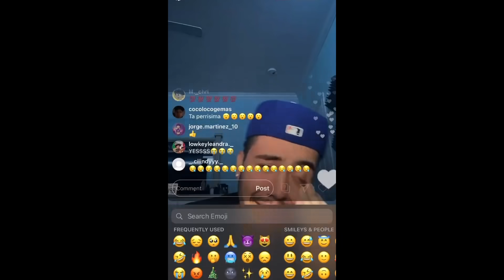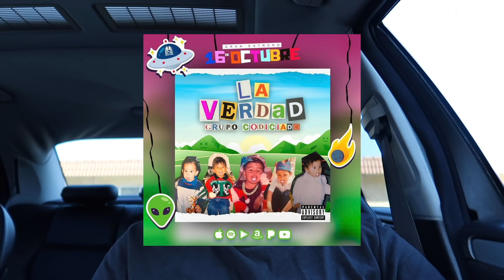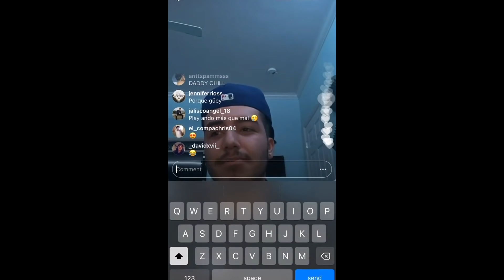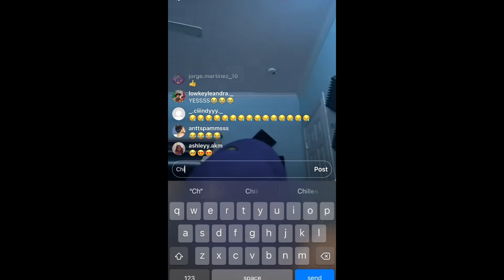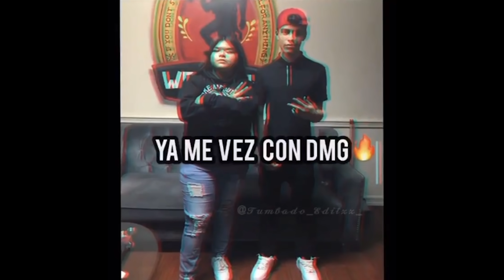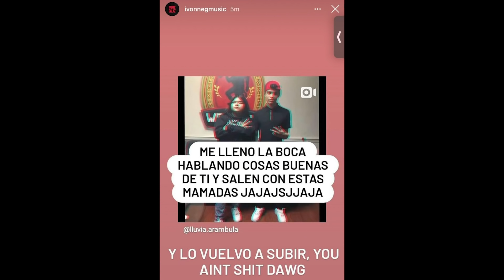NATANAEL CANO'S GIRLFRIEND!? PEDRO (ESLABON ARMADO) previews ANOTHER SONG! and more!